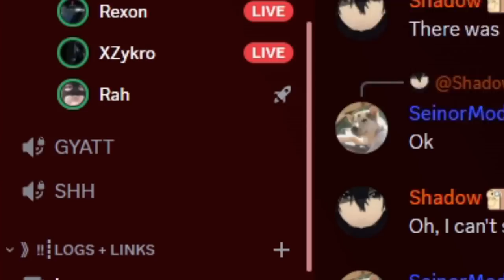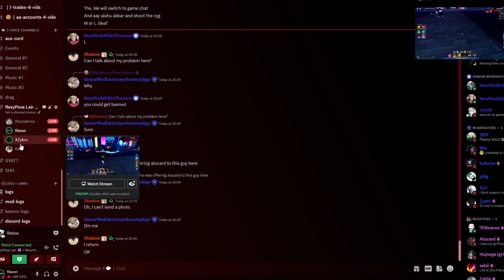4 NOOBS Become PROS IN 24 HOURS! In Anime Adventures